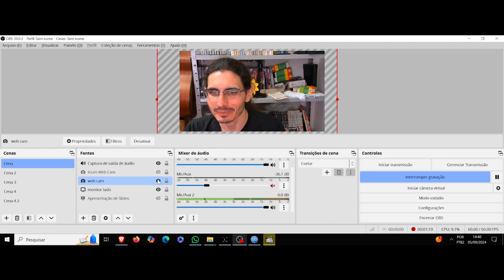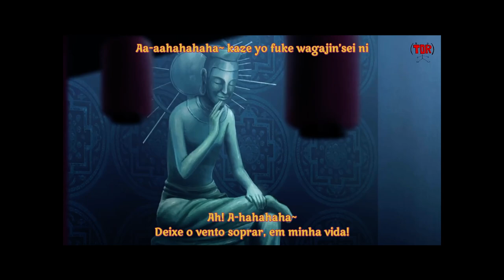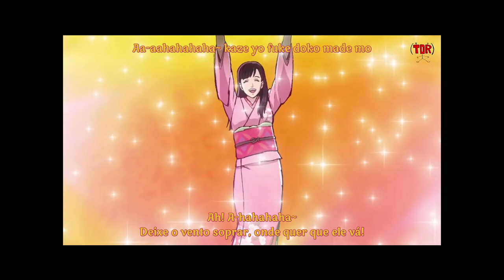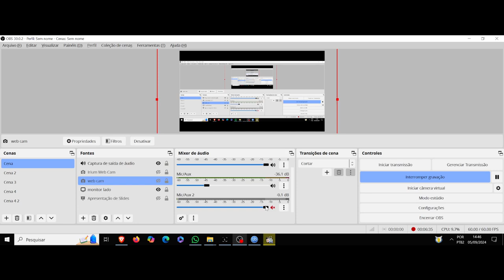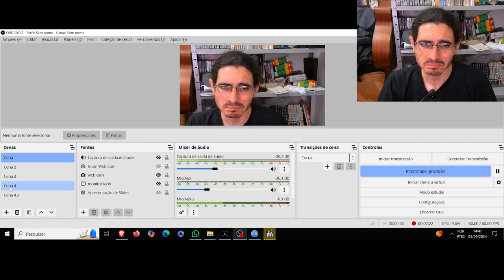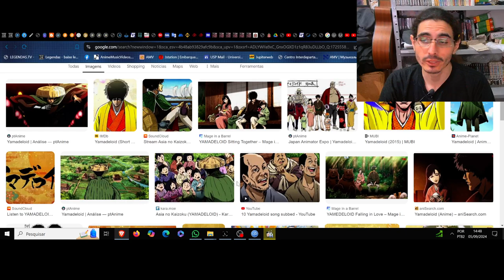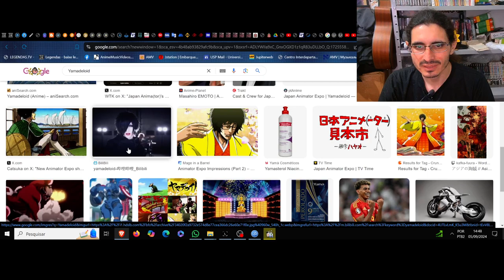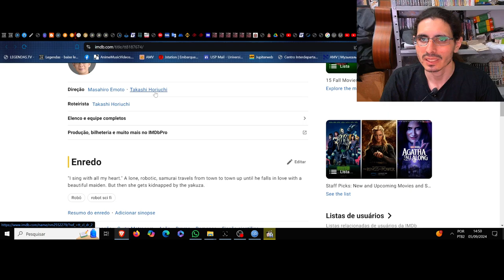(FD) Yamadeloid. Um arrependimento compartilhado